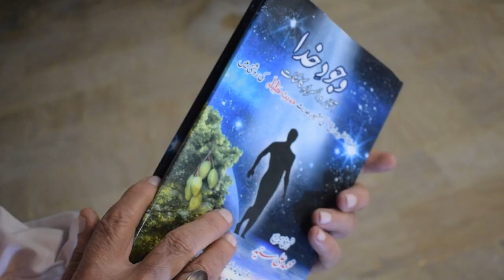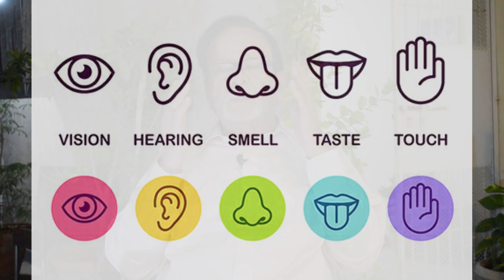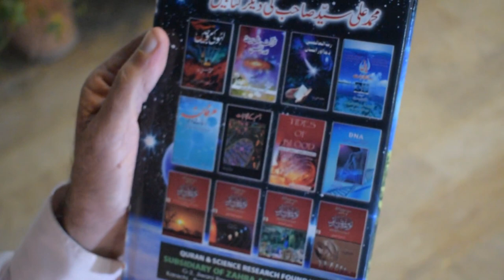Existence of God - Logical arguments - Human Wisdom - حدیث ھلیلہ - Muhammad Ali Syed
"حدیث ھلیلہ"
اثبات وجود خدا اور توحید باری تعالی کے موضوع پر ایک بے مثال کتاب جو کہ جناب محمد علی سید صاحب نے ترتیب دی ہے .

Discussion on the book published by Muhammad Ali Syed, on the subject of proving the existence of God all the arguments, archaeological universe based on human wisdom

یہ امام جعفر صادق علیہ السلام کا ایک طویل خط ھے جو آپ ع نے اپنے شاگرد مفضل ابن عمر کے نام تحریر فرمایا ۔

اس خط میں امام علیہ السلام نے ایک ھندی طبیب سے اپنی گفتگو کی تفصیل رقم فرمائی۔

اس طویل حدیث میں امام علیہ السلام نے وجود خدا کو منوانے کے لیے کہیں بھی کسی آیت قرانی یا حدیث کا سہارہ نھیِں لیا۔

اللہ کی ذات کا انکار کرنے والے کو نہ جہنم سے ڈرایا اور نہ جنت کا لالچ دیا۔۔

آپ نے انسانی عقل کی بنیاد پر تمام دلائل ، آثار و اسرار کائنات سے پیش کیے

اور ھندی طبیب آخر کار دل کی گہرائیوں اور سچائیوں کے ساتھ دولت ایمان سے سرفراز ھوا۔